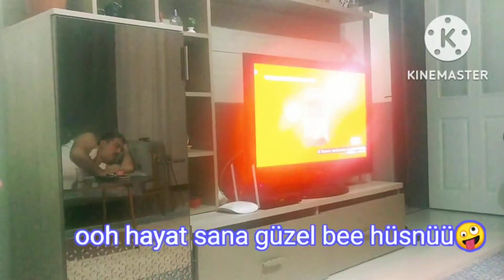ÜLKENİN GÜNDEMİ TAYT 💥😌FAKİRLERE YARDIM VAAA MI😁KARARLARIMDA ETKİNİMDİR ☝️